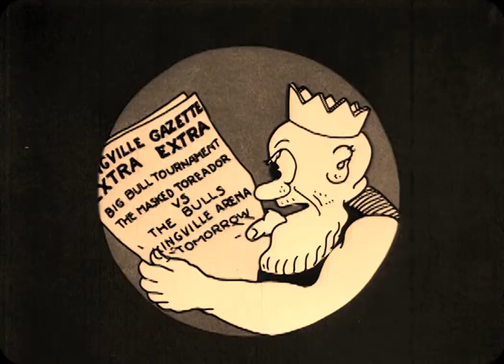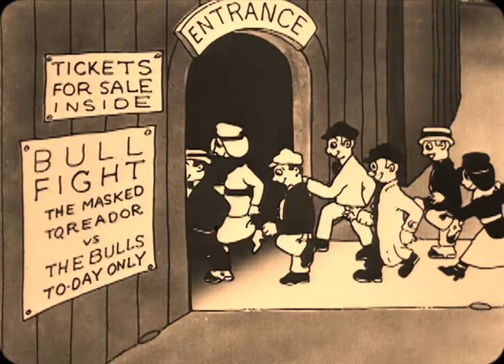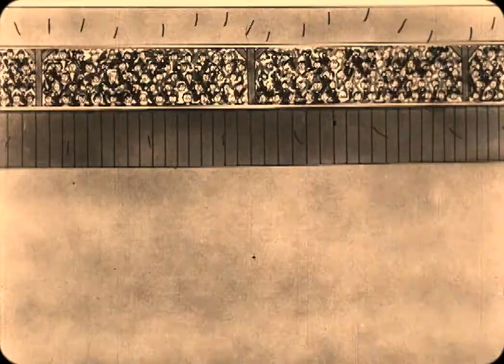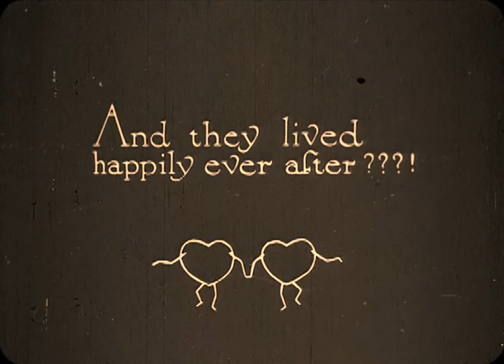Puss in Boots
Title: Puss in Boots
Release date: November 3 1922
Directed by: Walt Disney
Written by: Jacob and Wilhelm Grimm (story), Walt Pfeiffer
Animated by: Walt Disney, Hugh Harman, Rudolf Ising, Carman Maxwell (as Max Maxwell,) Lorey Taque, Otto Walliman

Summary
The sixth in a series of seven (or fifth of six, depending on who you ask) fairy tale themed Laugh-O-Gram cartoon produced and directed by Walt Disney in 1922.

Technical
Runtime: 11 minutes
Sound: Silent
Color: Black and White
Negative format: 35mm
Cinematographic Process: Spherical
Printed Film Format: 35 mm